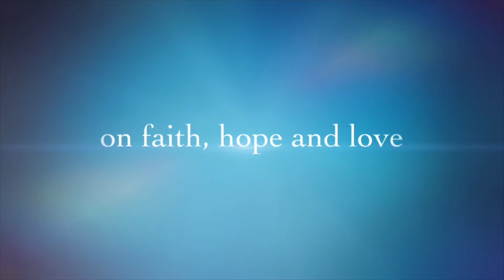September 20, 2022